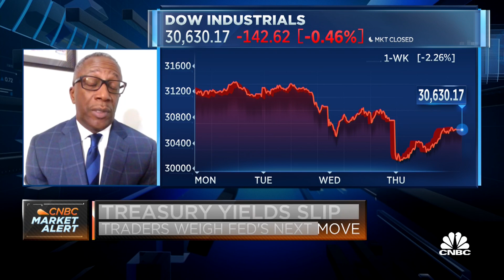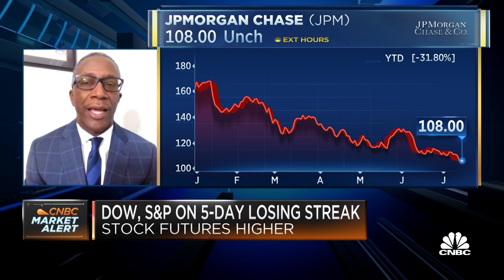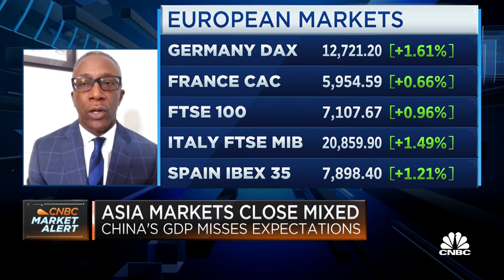The odds of the Fed reaching their 2% target are slim: Lee Baker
Lee Baker, Owner and President of Apex Financial, joins Worldwide Exchange to discuss the markets day ahead.